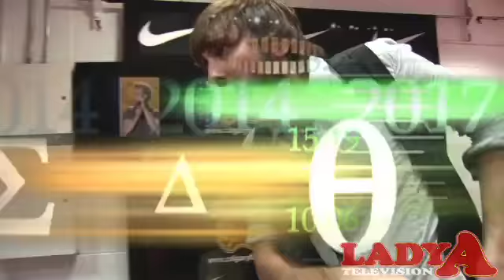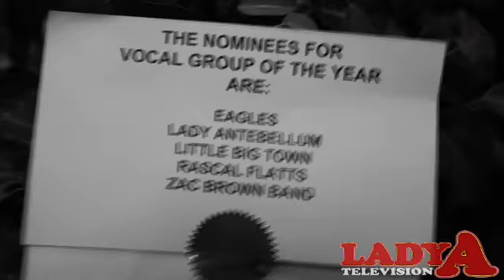Webisode Wednesday - Episode 86 - Lady Antebellum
Lady Antebellum's last Webisode Wednesday of 2009!